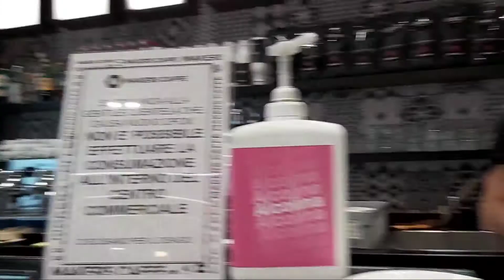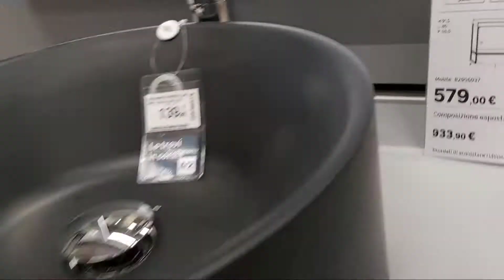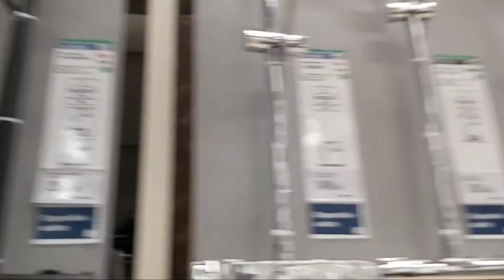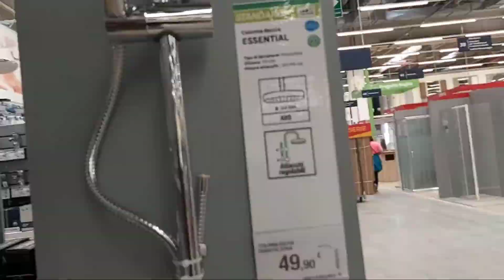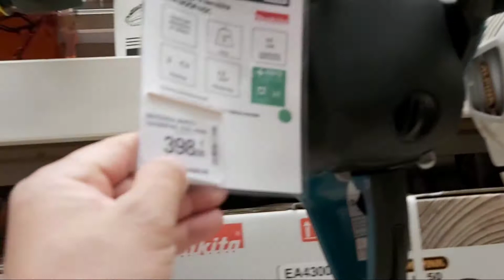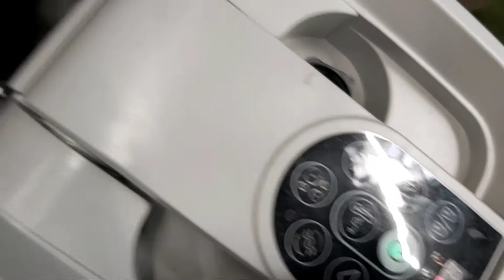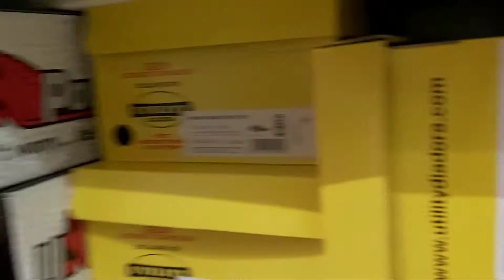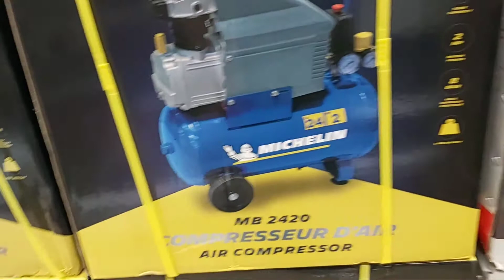Window Shopping in Leroy Merlin Carugate Italy...